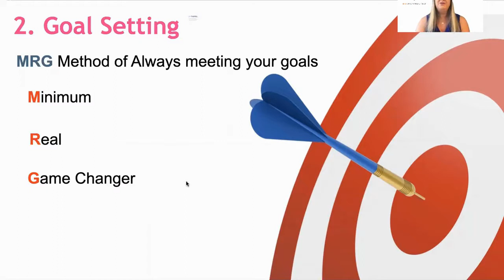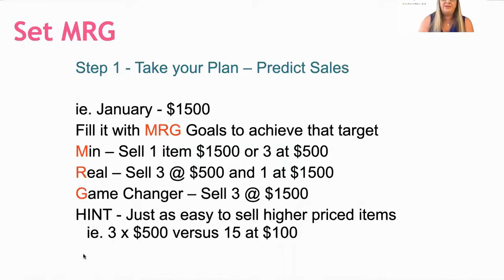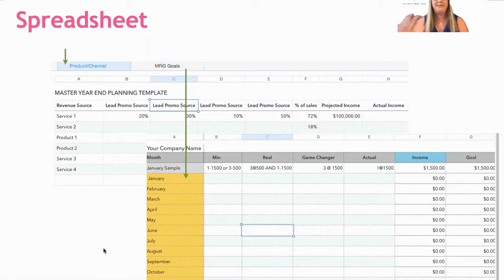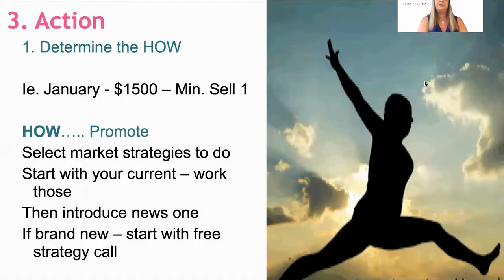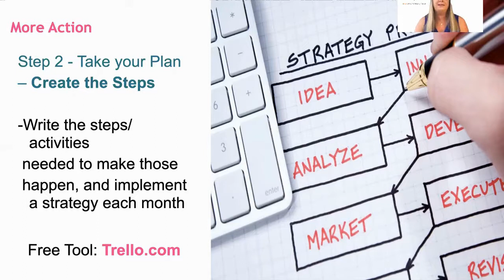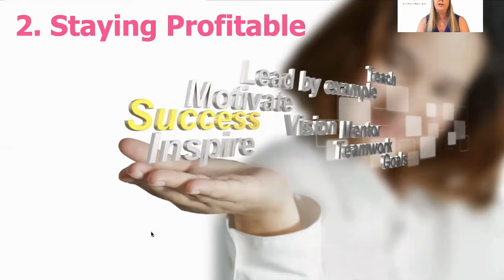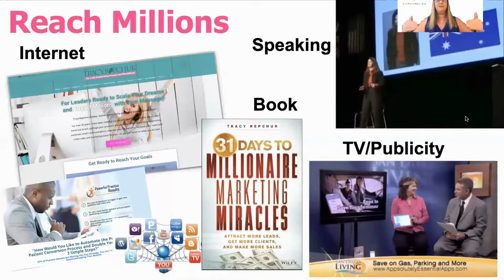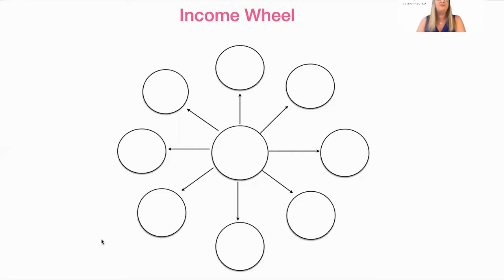Small Business Goal Setting ⭐ ReachMillions.TV with Tracy Repchuk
Small Business Goal Setting  Getting Your Goals. This shows small business goal setting techniques so you know how to set the goals you want to achieve and work backwards by attaching numbers and projections so you can lay the foundation to what has to be accomplished each month so you can focus on setting and getting your goals.

Goal setting for entrepreneurs is very important and now you will know how to set goals and achieve them, how to set goals for yourself, how to set business goals for 2023.